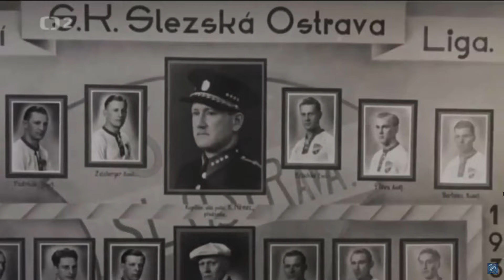Pochod SK Slezská Ostrava 1922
Píseň je z dokumentu ČT FC Baník Ostrava Dokument Banik!!!